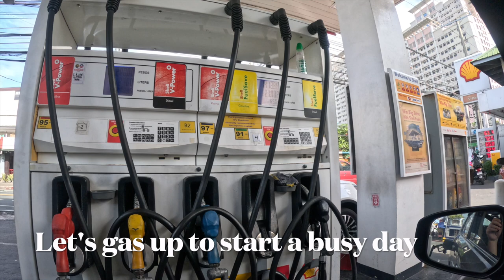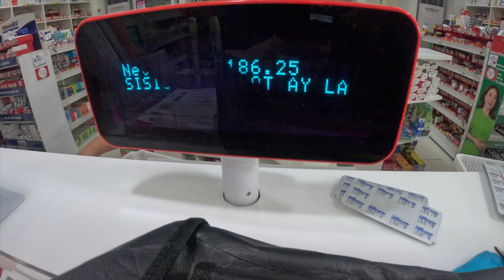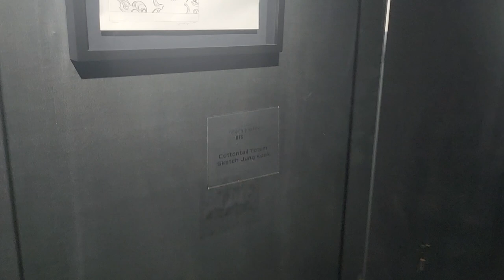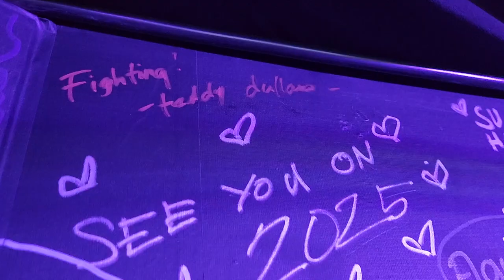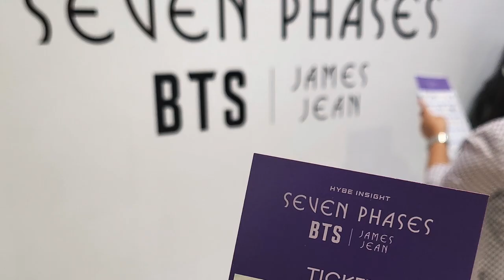James Jean X BTS: 7 Phases Exhibit and Novo Concertante Concert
Who said BTS Army's aren't cultured enough? Well, the whole day was dedicated to appreciate art, music and of course food :)

Great day hanging out with Army friends!

Vlog 20